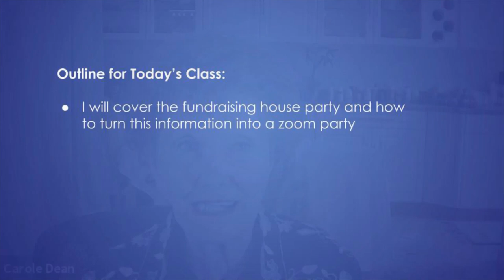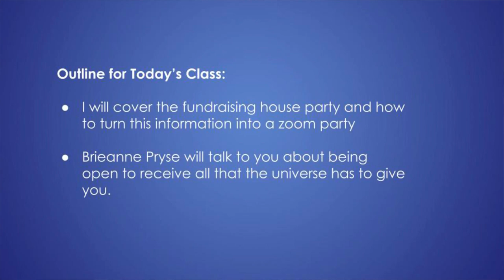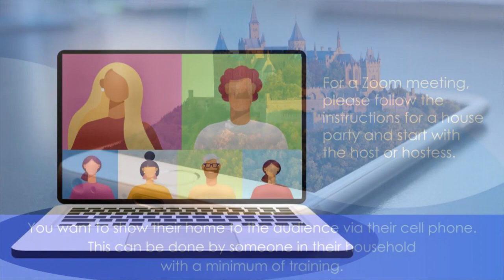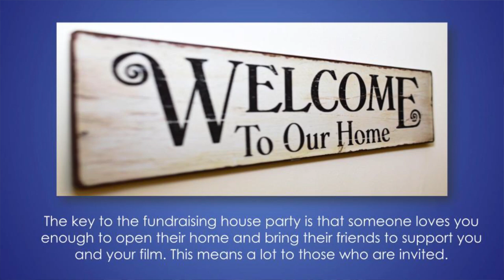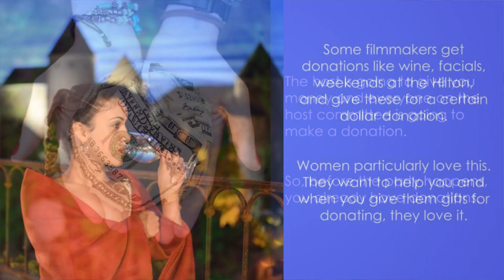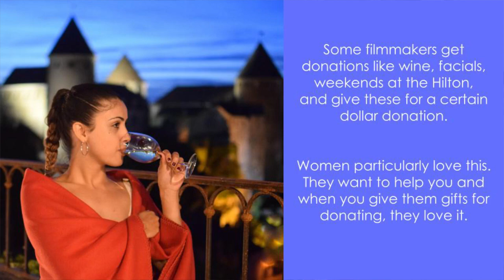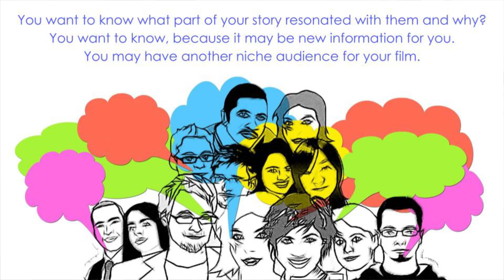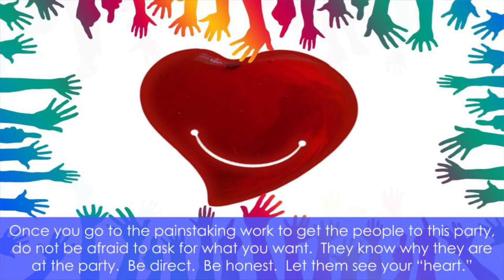Hosting a Successful Fundraising Party With Carole Dean: Get USA Film Funding & Expand Your Database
Hosting a fundraising party is a great way to fund your film. Filmmakers have made it a viable way to raise money, publicize their films and attract new donors.
A key to a successful fundraising party is having the host fully committed to the project. Socialization is crucial to a successful film fundraising party. The host needs to be willing to personally invite their friends, help you expand your database, and volunteer the use of their home.
Having the host do the follow-up calls after the fundraising party are important. 30% of the film funding money will come in after the fundraising party.
A key to having a film fundraising party successful is to have enough of the right people in the room. The host must gather a committee of like-minded people who will invite their friends to the fundraising party. Your friends, family, and other filmmakers can help sell you. These are the people you need at your fundraising party to edify and assist you in film funding.
To be on the host committee, one must make a donation. A great thing about a fundraising party is you raise a lot of money before the party begins. Include donation cards in the invitations as well as at the fundraising party because often donations are made after the party.
Give gifts or offer rolling credits and titles to your donors for helping you fund your film.
Showing a trailer is the most important part of the fundraising party. Take questions from the audience and how the story resonated with them. Listen closely to the answers. It is a priority to make them comfortable with donating.
For fundraising, the party pays attention to the invitation list and the level of income of the invitees. Find their comfort level for giving as that is key to film funding. Knowing what people can provide can enhance your film funding.